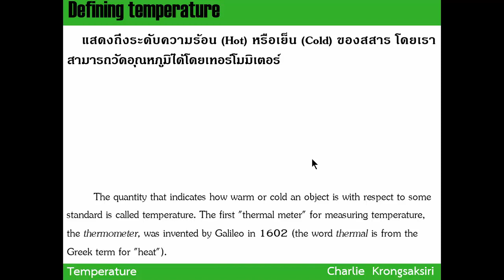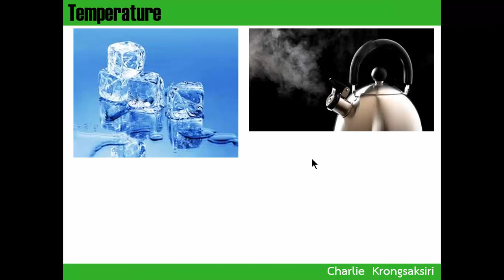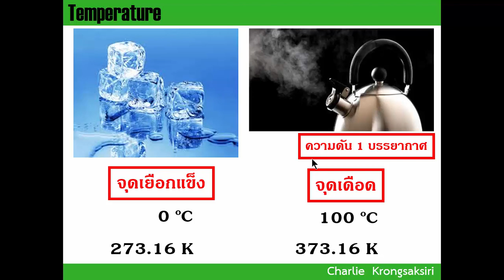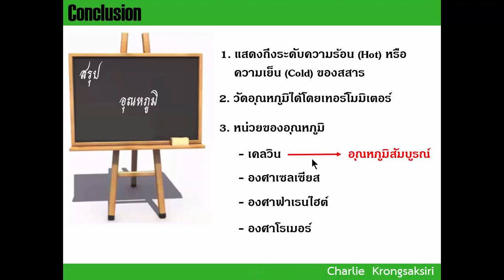EP01 - อุณหภูมิ